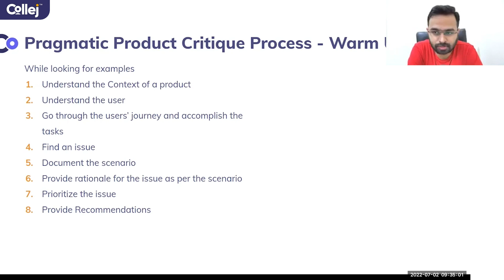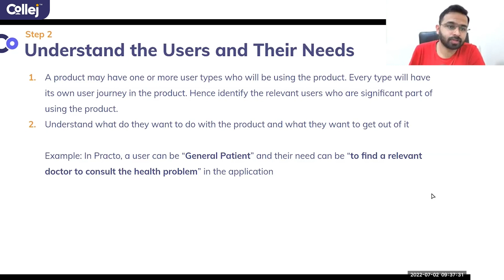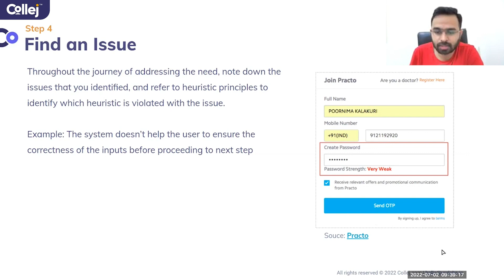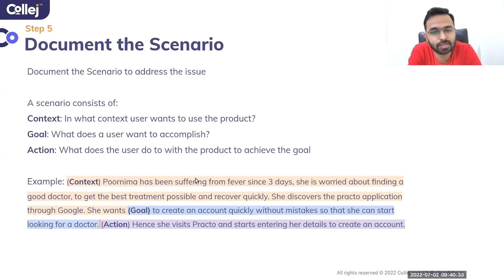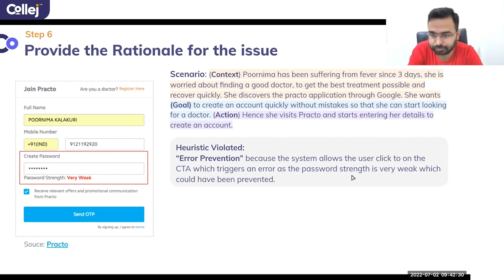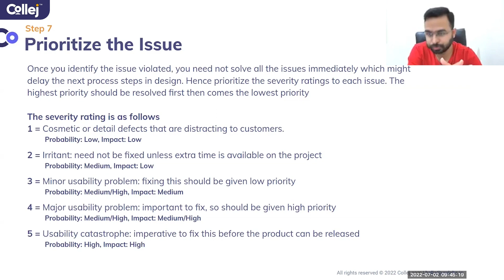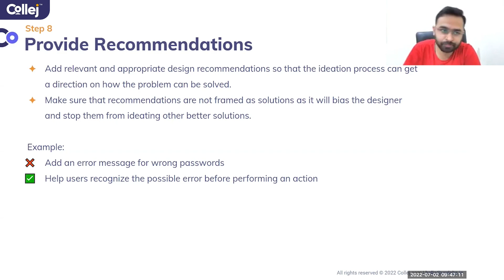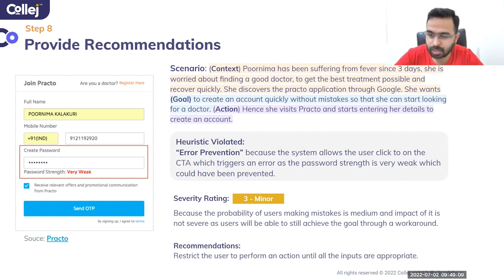UX Design Critique | Beginner Tutorial | Heuristic Evaluation Framework (3/3)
Learn Step by Step Process of How to Identify Heuristic Violations in a Product. Instructor: Saurabh Singh

In This Video:
00:00 - Introduction to Product Critique Process
2:46 - Step 1: Understand Context
3:34 - Step 2: Understand Users & Their Needs
4:42 - Step 3: Accomplish Task as Users
5:34 - Step 4: Find an Issue
6:26 - Step 5: Document Scenario
7:50 - Step 6: Provide Rationale
8:46 - Step 7: Prioritize Issue
11:41 - Step 7: Prioritize Issue / Example
12:18 - Step 8: Provide Recommendations